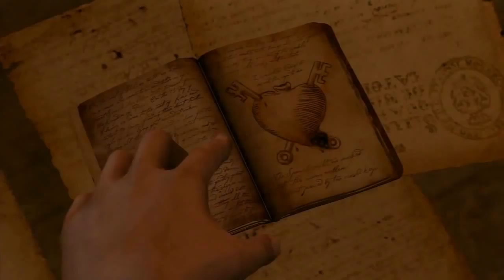Uncharted Drake's Fortune Trailer {HD)